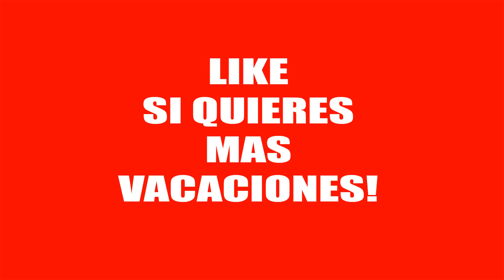USO EL NUEVO DETECTOR DE FREE FIRE! Y PASO ESTO!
NUEVA DETECTOR DE FREE FIRE

LUCKY ROYALE
PERRITO
MASCOTA
DETECTOR

PARA ESTO SIRVE EL NUEVO PERRITO DE FREE FIRE